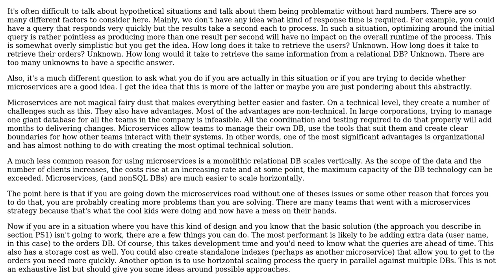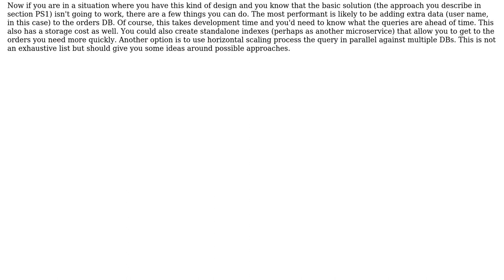How to handle db query between two or more microservices with different databases?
Software Engineering: How to handle db query between two or more microservices with different databases?

With thanks & praise to God, and with thanks to the many people who have made this project possible! | Content (except music & images) licensed under CC BY-SA | Music | Images & others | With thanks to user JonasH user JimmyJames user Bonje Fir and the Stack Exchange Network Trademarks are property of their respective owners. You are responsible for your own actions.